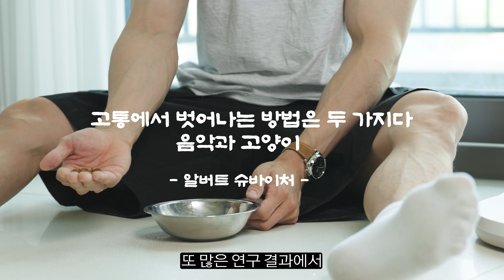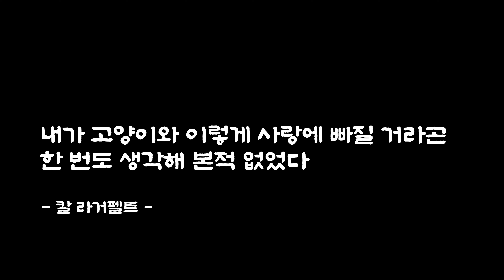고양이를 키워야만 하는 이유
눌러보세요👇🏼